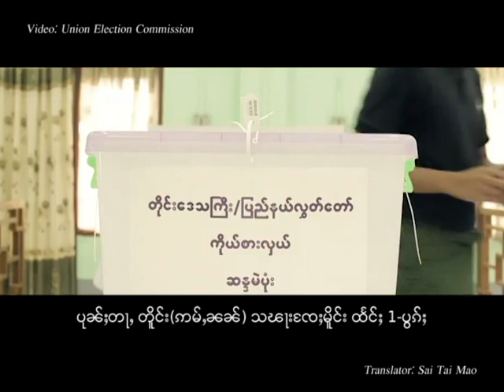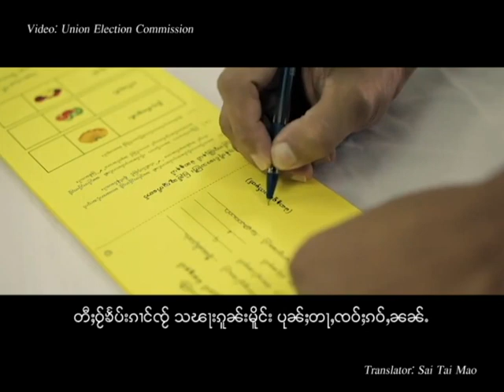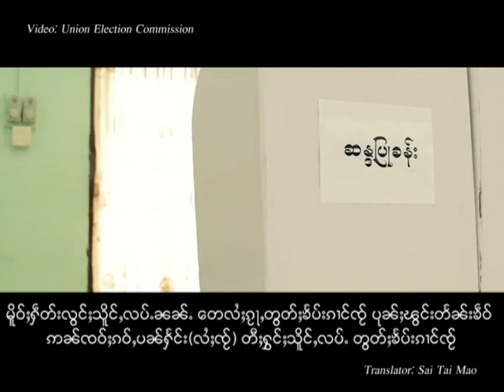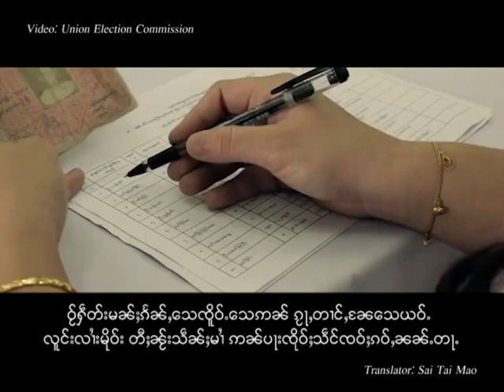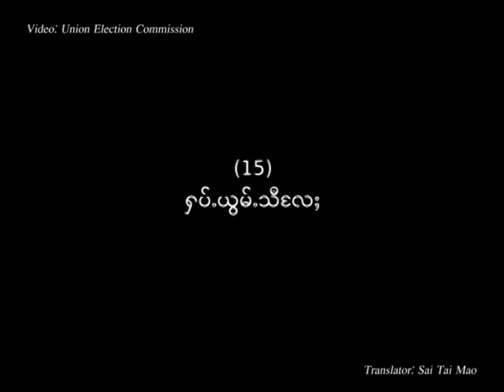လၢႆးတွတ်ႈၶႅပ်းၵၢင်ၸႂ် ၵဵဝ်ႇပၢင်လိူၵ်ႈတင်ႈ 2015 ၸွမ်းၵမ်းၶၵ်ႉတွၼ်ႈ